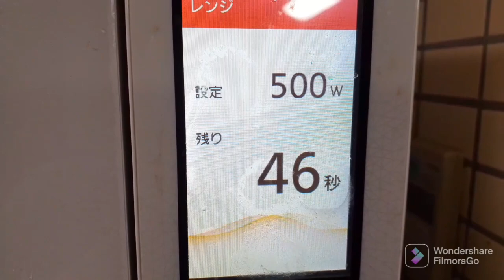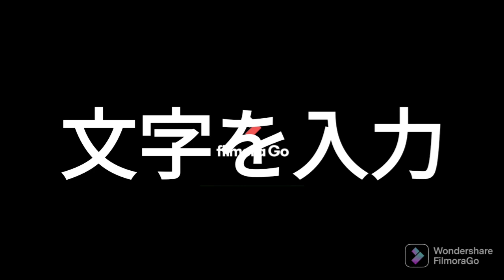ヒマラヤンドッグチューの楽しみ方✨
皆さん、こんにちは👋😃クリームプードルです❗

今回の動画は以前出した「一心不乱にガムを噛む🐩」というタイトルのショート動画の続きのようなものです❗

ぜひまだの方はいっしょに観ていただけると嬉しいです😄

編集の失敗で最後が変なことになりました😂